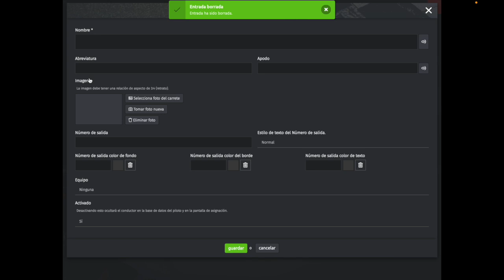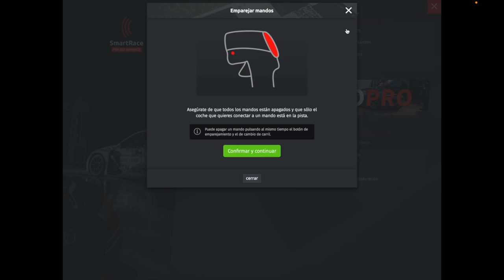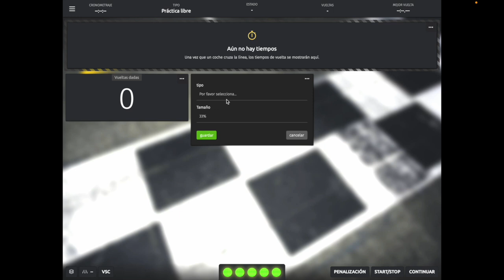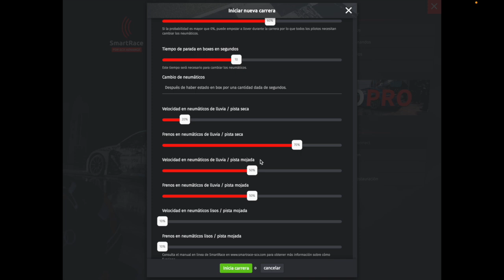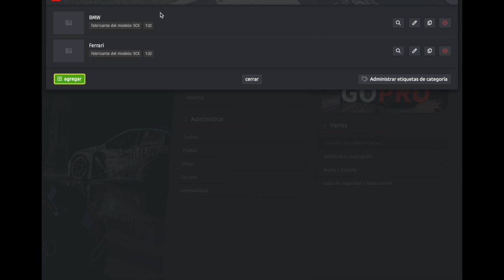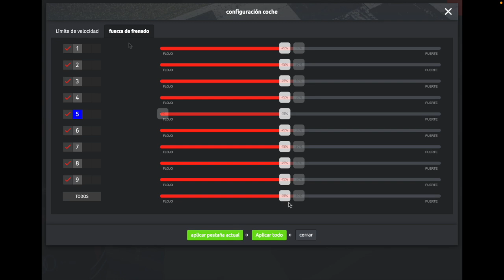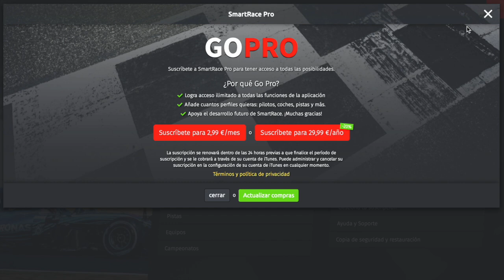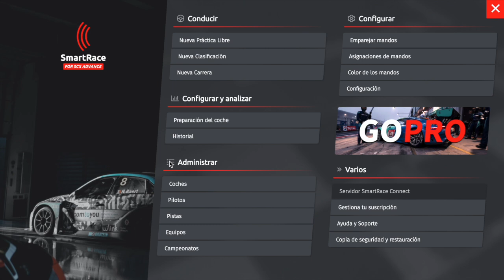Análisis y Pruebas SmartRace 1.01 para SCX Advance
Probamos la primera version de SmartRace para SCX Advance y te contamos nuestras conclusiones.
Canal para los que se inician en el mundo del Slot.
Slot, Pixeles y Bugs forma tiene el orgullo de ser parte del equipo de comunicación de la marca de Slot SRC.
Desde Slot Pixeles y Bugs te recomendamos para SCX Advance la App SX Racing, aqui te dejamos los enlaces:
iOS
Grupos de Telegram Recomendados:
SCX Digital/AdvanceÑ
Disfruta del Hobby, cuídate y se bueno!!